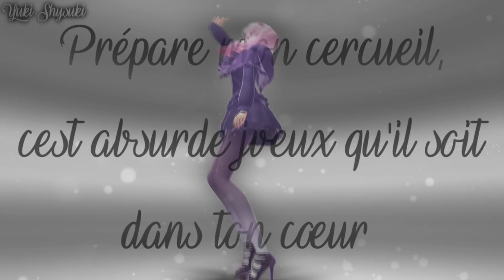Nightcore MMD French ~ Manège À Trois (+PAROLES)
♫▬▬▬▬▬▬▬▬­­­▬ஜ۩۞۩ஜ▬▬▬▬▬▬▬▬­­­▬­­­­­­­­­­­­­♫
Lâche un like pour plus de nightcore ;3 !

A savoir !

➼ Titre: Manège À Trois

➼ MMD:
Motion by ureshiiiiii
Model Gahata Meiji Type TDA Crystallyna

➼ Télécharger: Demande en com's ;)

♫▬▬▬▬▬▬▬▬▬▬­­­▬ஜ۩۞۩ஜ▬▬▬▬▬▬▬▬▬▬­­­▬­­­­­­­­­­­­­♫
-Au créateur !-
Si vous êtes le créateur de cette musique et que vous ne voulez pasque je l'utilise dans mes vidéos, veuillez envoyer un message à l'adresse mail

Bonne écoute !